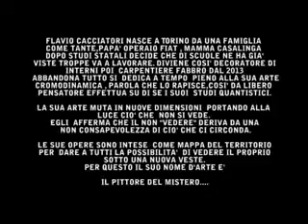FLAVIO CACCIATORI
L'ARTISTA DEL MISTERO FLAVIO CACCIATORI